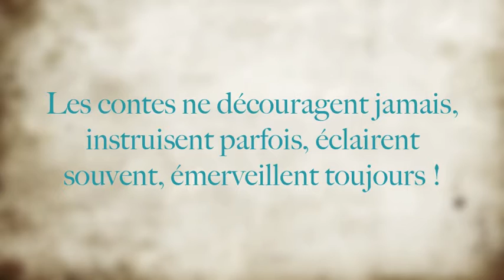Contes et musiques Bertrand Bobin et Céline Flora Fabre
Contes et musiques par Bertrand Bobin et Céline Flora Fabre

Une série de spectacles adaptée aux enfants, aux adolescents, à tous publics.
Des histoires et des musiques au son de l'accordéon diatonique, des flûtes traversières, cornemuse, bugle, chant, piano, steel drum... un véritable petit concert. Entre autres, des musiques traditionnelles, territoire proche de celui des contes.